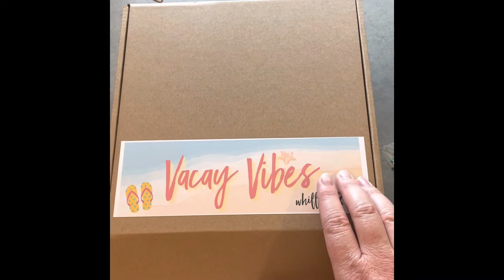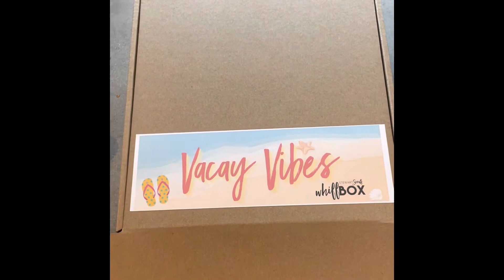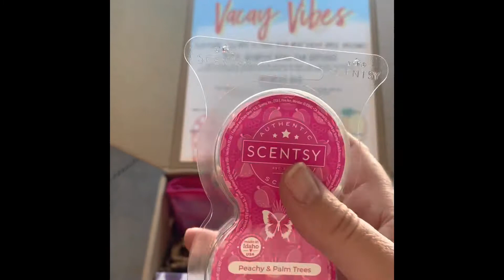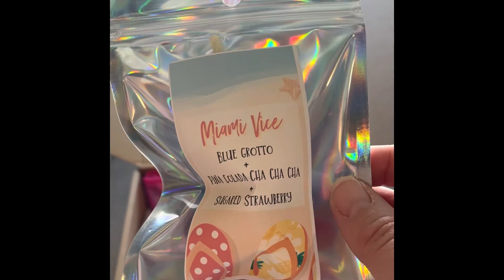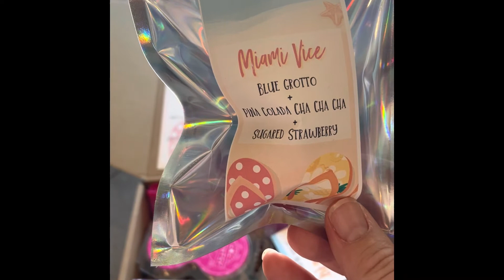June 2022 Stewart Scents Whiffbox REVEAL! Vacay Vibes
Watch this video to get all the deets on my June 2022 Stewart Scents Whiffbox!

Wanna make sure you get in on the NEXT Stewart Scents Whiffbox signup?

Products featured in this video:

Scentsy Wall Fan Diffuser (seriously...those Disney Wall Fans would be PERFECT for your next disney trip!)

Scentsy Pods (be intentional...you can create a memory of your vacation by connecting it to a particular scent.  Our pods can help you do that...which scent will help you do that?

Miami Vice Scentsy Sample (Pina Colada Cha Cha Cha, Blue Grotto, Sugared Strawberry): Snag all 3 in our Scentsy Bar 3 pack, and save $1!

Interested in Joining Scentsy?  During June 2022, join for $25!  Plus I can show you how to score $300 in product for FREE!